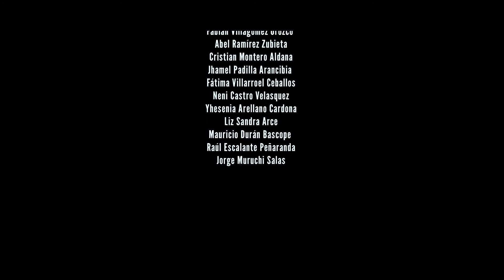En Memoria Oficial